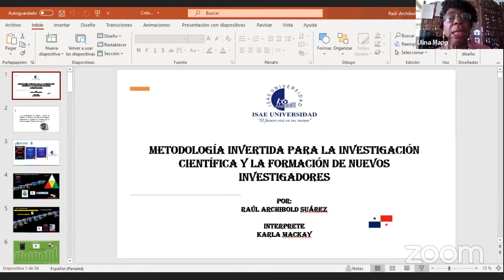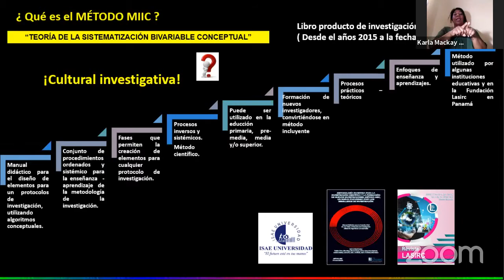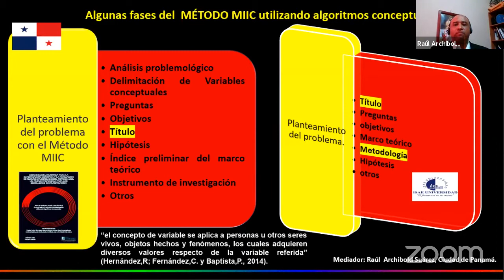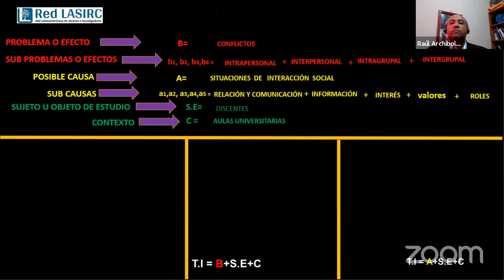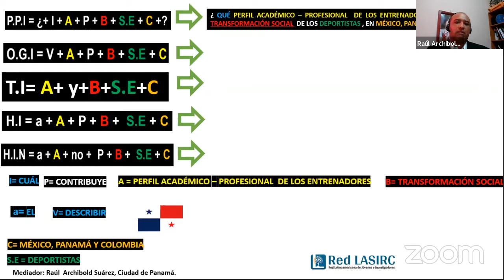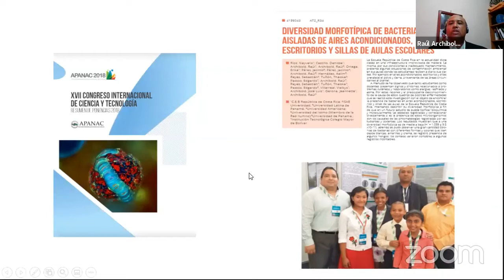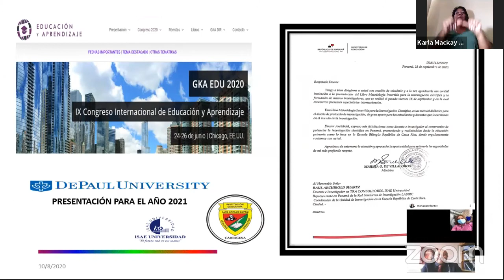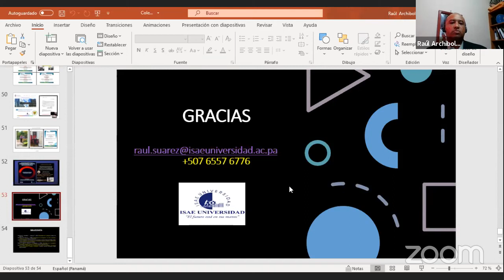Metodología Invertida para la Investigación Científica y la Formación de Nuevos Investigadores